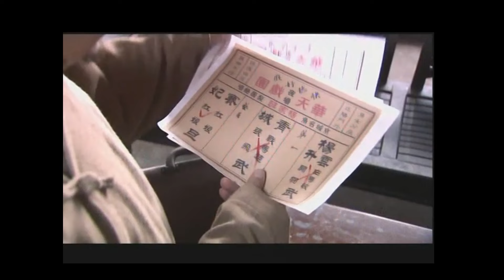MULTISUB精彩谍战剧【大梦北平Big Dream Peking】EP21 |🗡️一二八事变，上海沦陷，市井萧条。在上海红极一时的京剧冯家班也在整理着行囊，准备加入逃难的人潮。主演：黄景瑜 李沁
剧名Name：大梦北平
主演Cast：黄景瑜# 李沁
简介：🗡️一二八事变，上海沦陷，市井萧条。此时在上海红极一时的京剧冯家班也在整理着行囊，准备加入逃难的人潮。